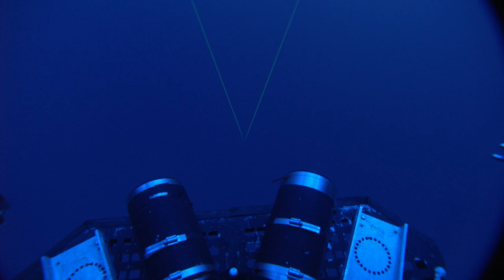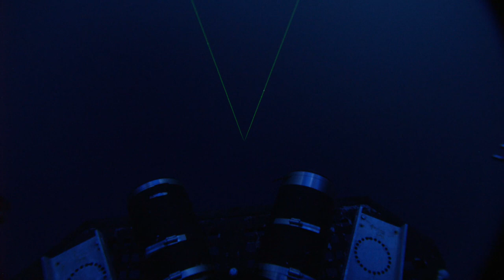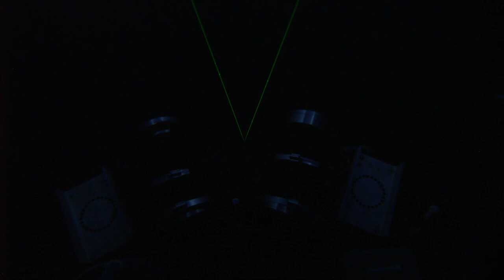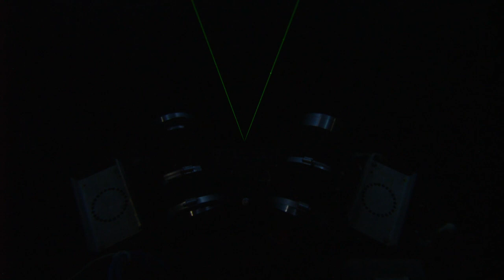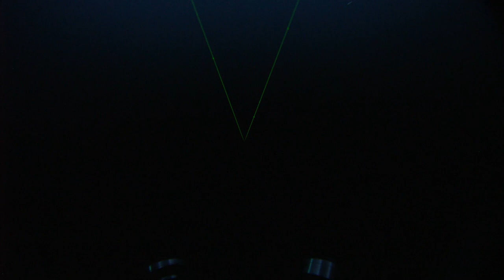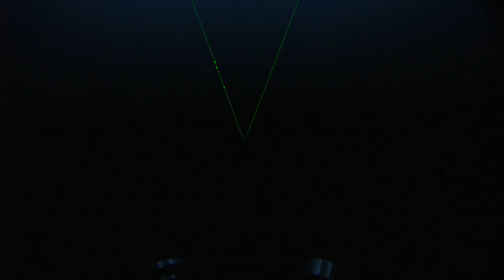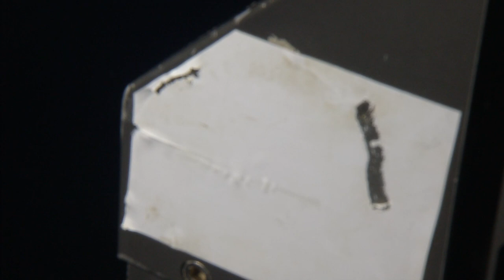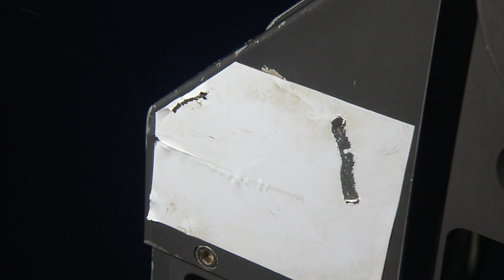NA156_H2013_(1of3)_20231024T191958Z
00:06:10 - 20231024T192608Z Note:  power cycle triclops cameras
00:07:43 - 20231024T192742Z Note:  triclops power back on but not communicating
00:12:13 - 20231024T193212Z Note:  triclops power back on
01:05:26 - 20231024T202525Z Note:  hardreboot of triclops cameras
01:10:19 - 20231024T203018Z Dive Status: onbottom
01:10:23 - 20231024T203022Z Dive Status: onbottom
01:11:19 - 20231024T203118Z Note:  Bottom visible, steep cliff noted on SONAR, target depth still 50m below.
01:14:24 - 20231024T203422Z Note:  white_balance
01:18:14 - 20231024T203813Z Note:  silt covered rocks of cliff visible
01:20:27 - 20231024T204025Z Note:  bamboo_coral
01:20:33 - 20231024T204031Z Note:  Herc facing basalt cliff
01:22:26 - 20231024T204225Z Note:  basalt formation with eel
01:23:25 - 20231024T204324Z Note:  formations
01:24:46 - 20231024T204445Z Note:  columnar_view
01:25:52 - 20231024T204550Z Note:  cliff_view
01:26:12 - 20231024T204610Z Note:  Cladopathidae coral on columnar column
01:34:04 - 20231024T205403Z Note:  screen set up for triclops
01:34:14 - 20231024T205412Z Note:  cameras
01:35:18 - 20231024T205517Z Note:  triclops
01:42:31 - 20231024T210229Z Note:  camera 212 port resolution set to 6K 2997 split duration 15 minutes time code verified exposure 160/sec apeture 7.1 at free code up iso set to fine white balance is at K autofocus is off rec 709 as image profile, EZ link S streaming traget bit rat is 20MB/sec clean cards port camera ready to go
01:44:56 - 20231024T210455Z Note:  cinema camera IP 70.214, resolution 6K, 2997, split duration 15, prores 422, time code confirmed correct, F7.1 1/60 /sec 4K confirmed autofocus is off confirm M streaming is at 20MB/sec
01:46:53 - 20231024T210652Z Note:  213, resolution 6K, 15 min split duration, 2997, starboard camera, 442HQ, timecode is good, ISO auto fine, 1/60./sec 160, whitebalance 4000K, autofocus off, image profile 709, EZ link S, 20MB/sec
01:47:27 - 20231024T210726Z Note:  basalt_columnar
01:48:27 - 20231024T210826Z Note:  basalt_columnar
01:50:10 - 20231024T211008Z Note:  triclops settings confirmed
01:50:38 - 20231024T211036Z Note:  standoff distance 5m
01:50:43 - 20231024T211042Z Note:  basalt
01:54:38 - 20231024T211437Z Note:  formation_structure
01:55:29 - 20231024T211528Z Note:  focus position cinema 800.214, starboard -940.213, port focus postion 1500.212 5m standoff
01:55:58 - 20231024T211557Z Note:  lighting 45 degrees from behind 5m standoff for atalanta
01:57:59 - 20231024T211758Z Note:  all lights on